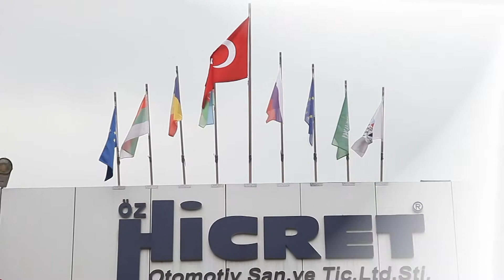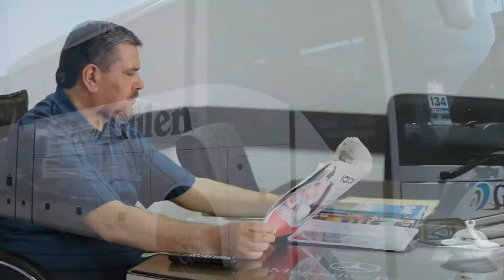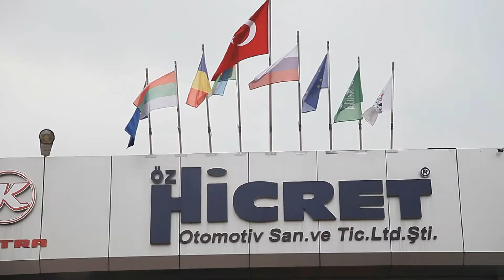Özhicret Otomotiv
FirmaTanıtımı